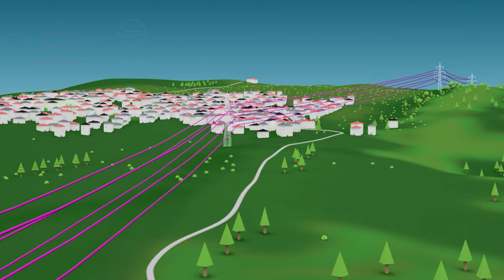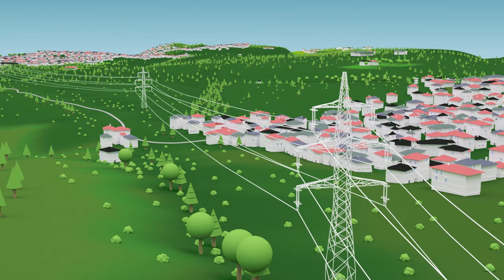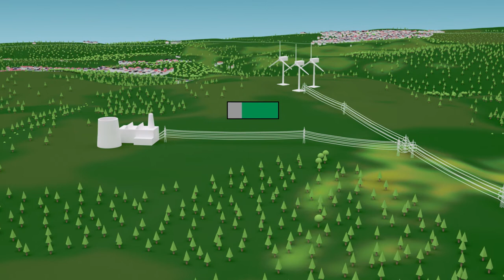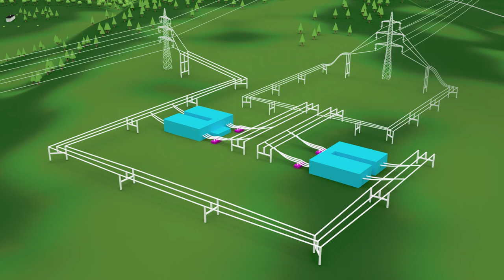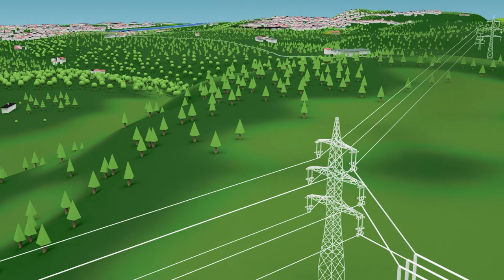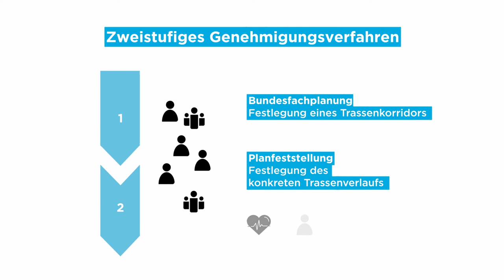Projekt Ultranet – Worum geht es bei der neuen Gleichstromverbindung und warum wird sie benötigt?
Durch die Energiewende muss künftig immer mehr Strom über größere Distanzen vom Ort der Erzeugung zu den Verbrauchern transportiert werden. Da das bestehende Stromnetz dafür nicht ausgelegt ist, wird es ausgebaut. Eine Lösung: Gleichstrom! Denn der weist nur wenig Energieverluste beim Transport über weite Strecken auf und ist steuerbar. Die Gleichstromverbindung Ultranet ist eines der wichtigen Netzausbau-Projekte in Deutschland. Zwischen Osterath in NRW und Philippsburg in Baden-Württemberg realisieren die Übertragungsnetzbetreiber Amprion und TransnetBW Ultranet in einer bestehenden Trasse. Ressourcen- und platzschonend wird dafür größtenteils an einer bestehenden Höchstspannungsleitung ein Stromkreis von Wechsel- auf Gleichstrom umgestellt – eine „Hybridleitung“ entsteht.

Amprion verbindet.